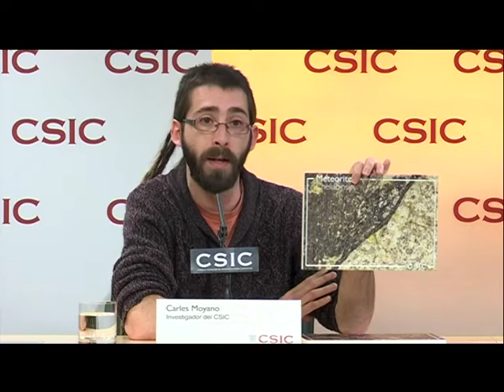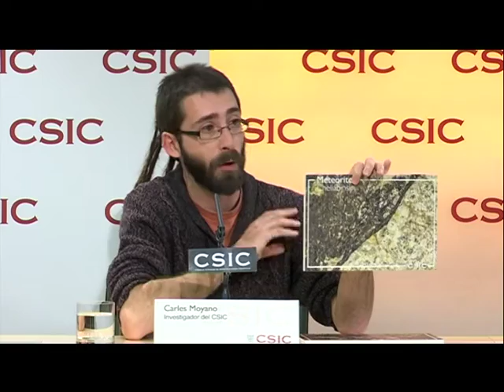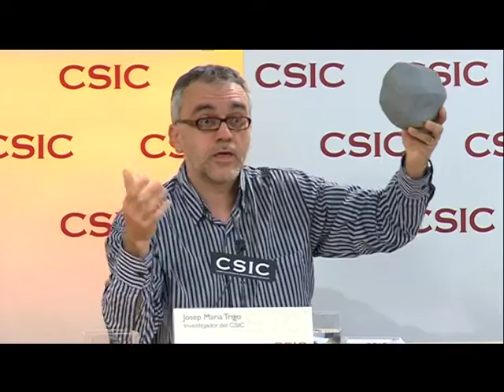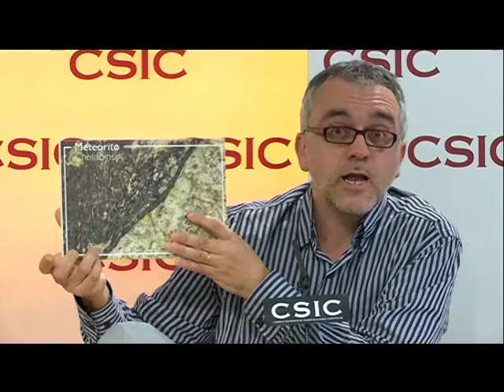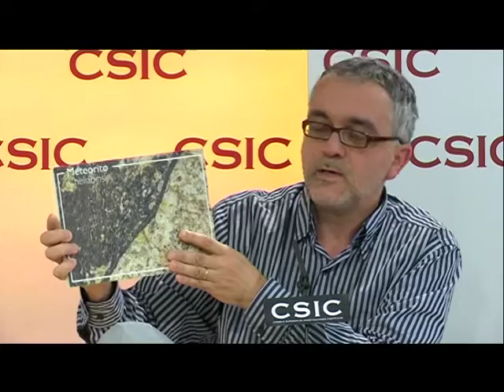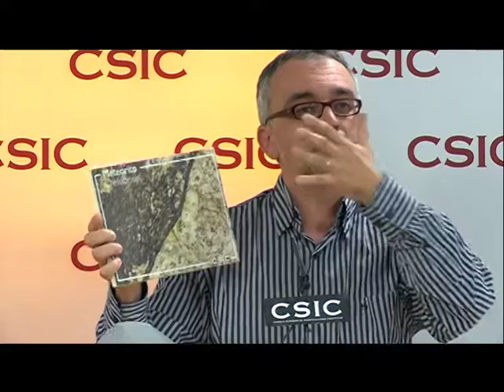Rueda de Prensa CSIC: Desvío de Asteroides a la Tierra